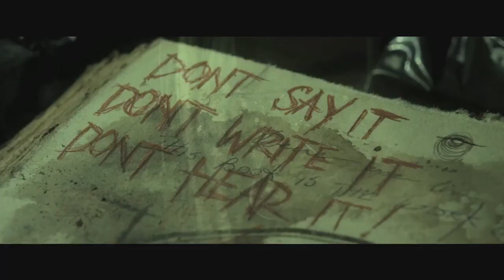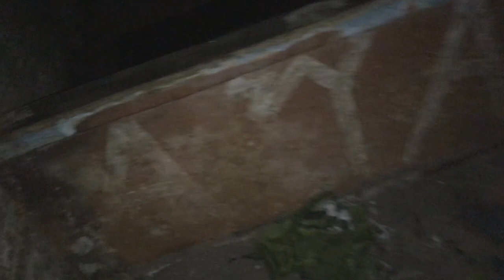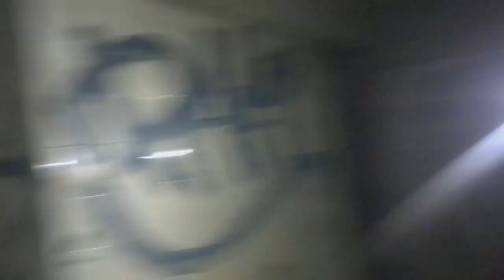QUEIMAMOS A BONECA!